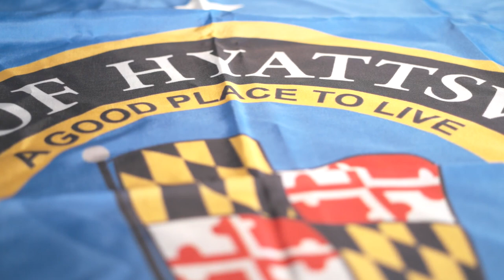Join the Hyattsville Flag Redesign Committee!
We’re embarking on a redesign of the City of Hyattsville flag to be more representative of our growing and diverse community! 5 - 7 volunteers from Hyattsville’s 5 Wards are needed for a Flag Redesign Committee that will be responsible for engaging the community in the redesign process and presenting a new design to City Council for adoption. Be a part of Hyattsville history!

¡Nos estamos embarcando en un rediseño de la bandera de la Ciudad de Hyattsville para ser más representativos de nuestra creciente y diversa comunidad! 5 - 7 voluntarios de los 5 Distritos de Hyattsville son necesarios para un comité será responsable de involucrar a la comunidad en el proceso de rediseño y presentar un nuevo diseño al Concejo Municipal para su adopción. ¡Sé parte de la historia de Hyattsville!